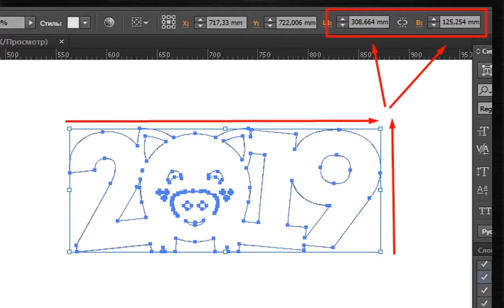Symbol of the year 2019 Pig Pig cut file. Pig dxf. Сnc dxf files. 2019 pig. Cnc file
Symbol of the year 2019 Pig. Pig cut file. Pig dxf. cnc dxf files. 2019 pig . Cnc file.Vector cnc. Laser cut template.
Laser models for cutting.

The following file formats are provided:
. SVG
. AI
. DXF
. PNG
. EPS

The layout is provided in Adobe (version of Adobe) version 8 EPS (since practice has shown that this format is read in all cutting programs)

The digital product includes EPS files (version 8) and SVG and DXF and PNG.
Instant download. No physical objects will be sent!